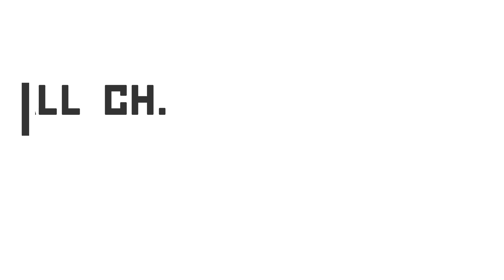【使える筋肉を作る筋トレ】肩腕を鍛える 上半身基礎編Vol.２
プロ野球生活12年の「経験」、通算182セーブ最速158km/hの「感覚と実績」、３つの国家資格に裏付けされる「理論」をもとに、
馬原孝浩が考える『球速アップのために使える筋トレ』を徹底解説！

「球速を上げるための条件」で解説した、
筋トレ×○○○×○○○
その『３つの条件』のうちの１つである
【筋トレ】について解説します。

参考動画２：【使える筋肉を作る筋トレ】胸背筋を鍛える上半身基礎編 vol.1

「球速アップ」に必要な肩腕を鍛える
筋トレを解説しています！

なぜ、球速アップに肩腕の筋トレが『必要なのか？』
なぜ、上腕二頭筋・上腕三頭筋は球速アップに『必要なのか？』
なぜ、肩腕の筋肉を鍛える事は球速アップに『必要なのか？』

そんな疑問を解決する内容となっております。

【投球は骨盤の回旋力をどのようにボールに伝達するか？】
それが大きな鍵となっております！

骨盤の回旋力をロスなくボールに伝えるためには、
その途中にある「肩腕」が骨盤で作った回旋力を減少させることなく、
ボールに伝える必要があります。

回旋力をボールにロスなく伝えるためには、

どのような「肩腕の動き」が必要なのか？
どのような「肩腕の筋力」が必要なのか？
どのように「肩腕を鍛える」必要があるのか？

球速を上げるための「肩腕の使い方を考えた筋トレ」を解説します！

球速アップに必要な
「どの筋肉」の「どの部分」を「どのように鍛える」か！
を分かりやすく解説しています。

  〜動画の内容〜
⒈球速を上げる筋トレ 上半身編〜ショルダープレス〜
⒉球速を上げる筋トレ 上半身編〜フロントレイズ〜
⒊球速を上げる筋トレ 上半身編〜ダンベルリアラテラルレイズ〜
⒋球速を上げる筋トレ 上半身編〜ワンハンドカール（上腕二頭筋）〜
⒌球速を上げる筋トレ 上半身編〜ワンハンドカール（上腕筋）〜
⒍球速を上げる筋トレ 上半身編〜プレスダウン〜
⒎球速を上げる筋トレ 上半身編〜リストカール（前腕屈筋群）〜
⒏球速を上げる筋トレ 上半身編〜リストカール（前腕伸筋群）〜
⒐「球速を上げる筋トレ 上半身編 」のポイント解説